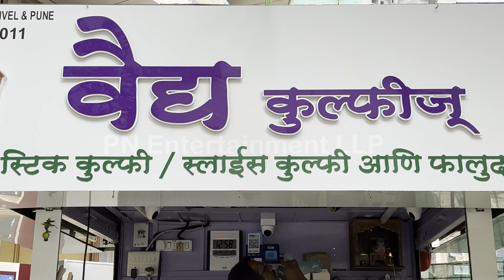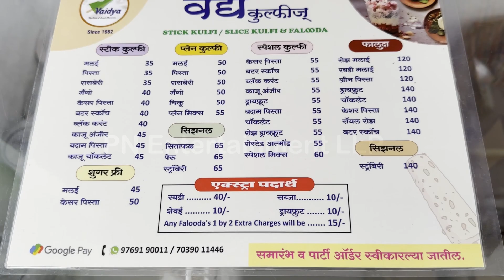Discover this mouthwatering 😮😮🤩 | Exclusive Summer Edition 2023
Hey Folks
Welcome back to PN Entertainment LLP

We have something special for you to beat the heat

Vaidya Kulfi and Falooda
Mr. Nikhil Vaidya
01, Ranade Rd, opposite Gold Rush Hotel, Dadar West, Dadar, Mumbai, Maharashtra 400028